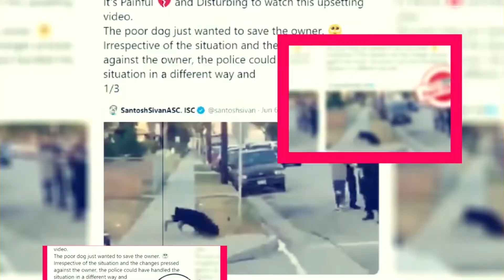Barry Season 3: Will Be There 3rd Season? - Premiere Next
Barry Season 3: Will Be There 3rd Season?
In this video, you are going to get all information related to Barry Season 3 Release Date|| Cast|| Plot and Updates.
barry season 3,
barry season 3 releasedate,
barry season 3 updates,
barry season 3 hbo,
hbo,home box office,
barry,barry hbo,
bill hader,
bill hader barry,
barry bill hader,
barry tv show,
bill hader,
new series,
henry winkler,
stephen root,
tv series,
los angeles,
hit man,